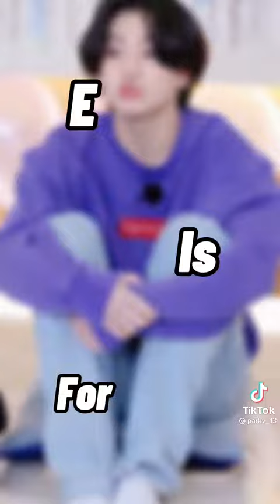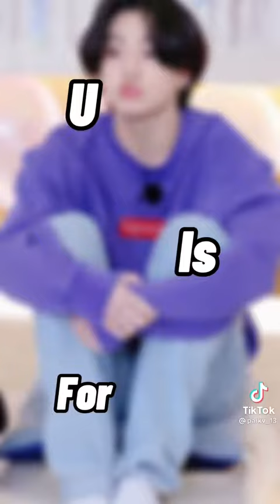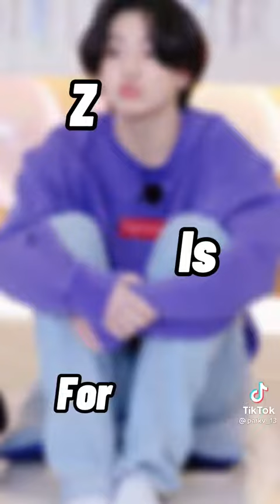December 9, 2021